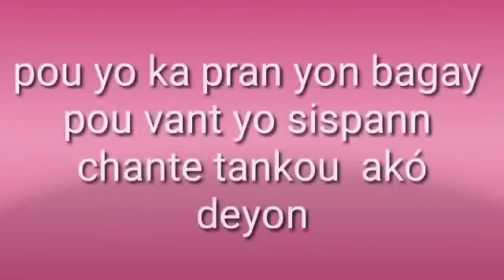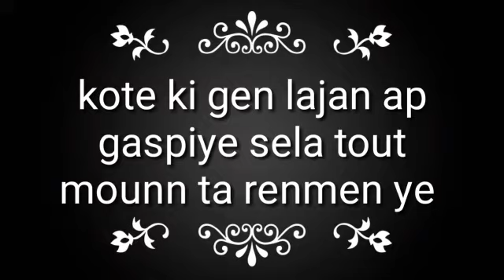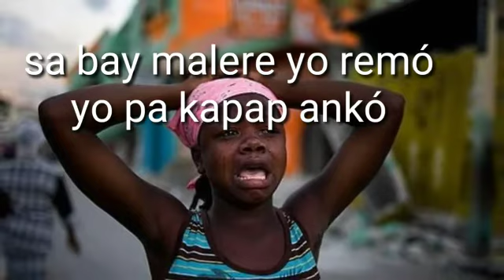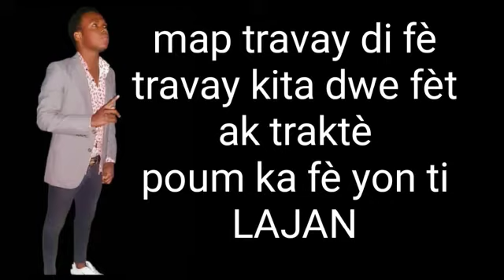vin tande rezon ki fèm regrèt pafwa m te aprann li ak ekri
Vidéo de Fr schinayder